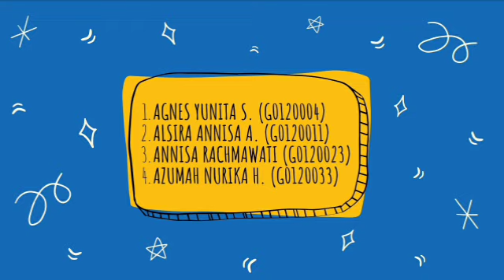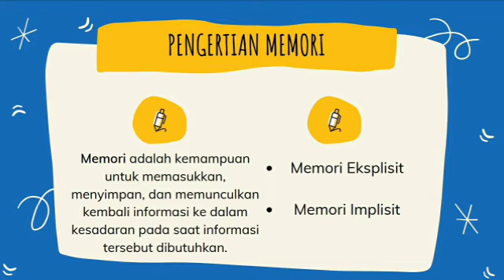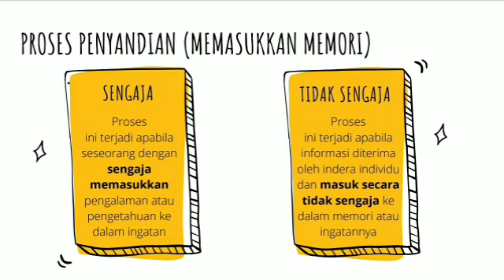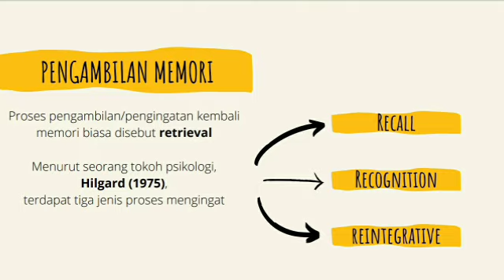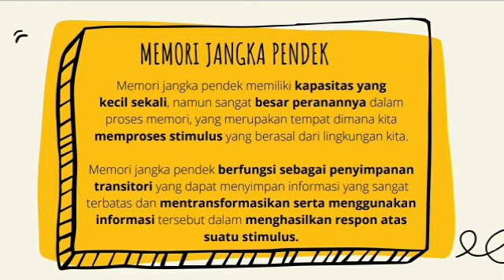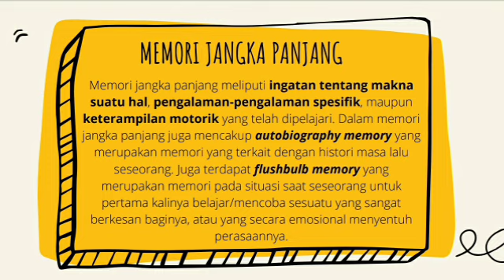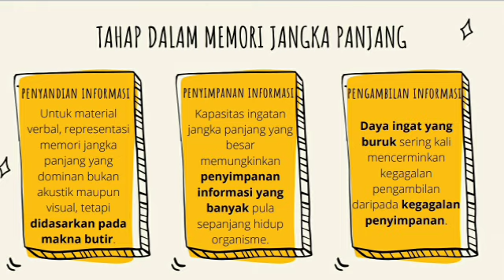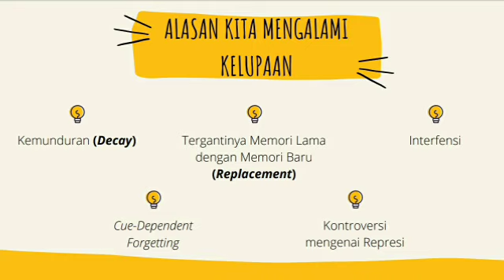PSIKOLOGI UMUM - KEL. 7 - MEMORI